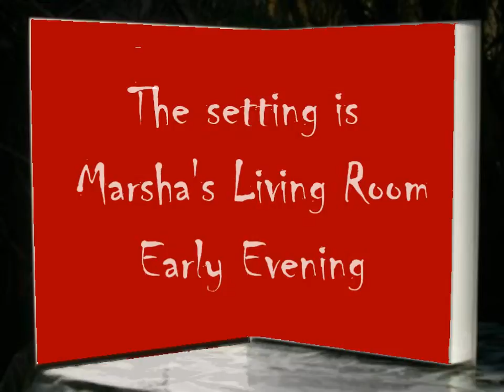Marsh you tube